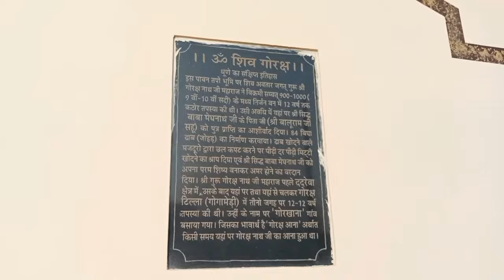बाबा मेघनाथ जी मठ गोरखाना चमत्कारी मंदिर || हजारों साल पुराना इतिहास || Live Hanumangarh News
बाबा मेघनाथ जी मठ गोरखाना चमत्कारी मंदिर || हजारों साल पुराना इतिहास || Live

श्री सिद्ध बाबा मेघनाथ जी मठ गोरखाना के महंत योगी गोपालनाथ ने बताया पुराना इतिहास